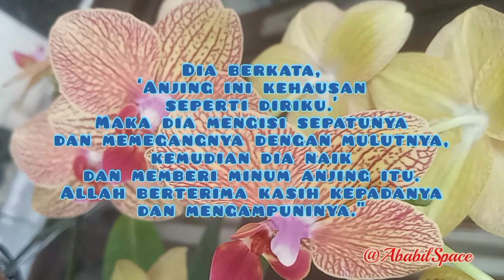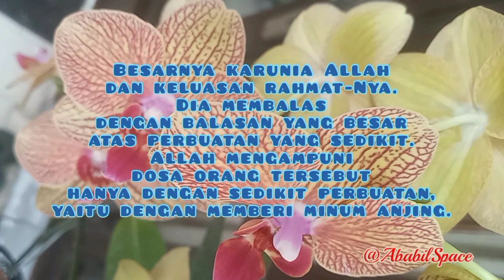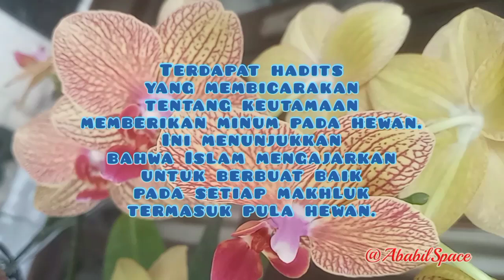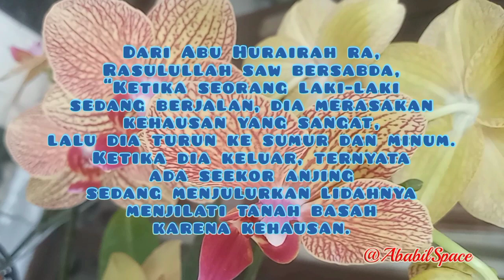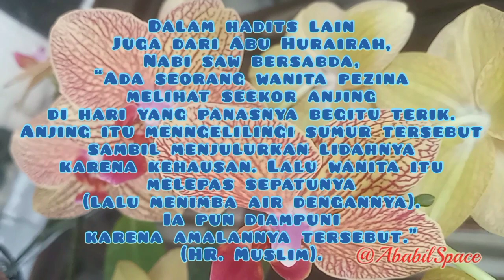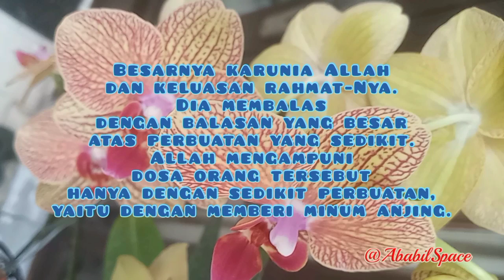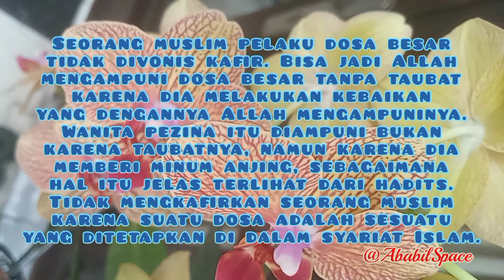Wanita Pezina yang Memberi Minum Anjing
Kisah Wanita Pezina yang Memberi Minum pada Anjing

Ada hadits yang membicarakan tentang keutamaan memberikan minum pada hewan. Ini menunjukkan bahwa Islam mengajarkan untuk berbuat baik pada setiap makhluk termasuk pula hewan. Di antara hadits yang diangkat adalah membicarakan wanita pezina yang memberi minum pada anjing dan akhirnya ia mendapatkan pengampunan dosa.
Dari Abu Hurairah radhiyallahu ‘anhu, Rasulullah shallallahu ‘alaihi wa sallam bersabda,
« بَيْنَمَا رَجُلٌ يَمْشِى بِطَرِيقٍ اشْتَدَّ عَلَيْهِ الْعَطَشُ فَوَجَدَ بِئْرًا فَنَزَلَ فِيهَا فَشَرِبَ ثُمَّ خَرَجَ فَإِذَا كَلْبٌ يَلْهَثُ يَأْكُلُ الثَّرَى مِنَ الْعَطَشِ فَقَالَ الرَّجُلُ لَقَدْ بَلَغَ هَذَا الْكَلْبَ مِنَ الْعَطَشِ مِثْلُ الَّذِى كَانَ بَلَغَ مِنِّى. فَنَزَلَ الْبِئْرَ فَمَلأَ خُفَّهُ مَاءً ثُمَّ أَمْسَكَهُ بِفِيهِ حَتَّى رَقِىَ فَسَقَى الْكَلْبَ فَشَكَرَ اللَّهُ لَهُ فَغَفَرَ لَهُ ». قَالُوا يَا رَسُولَ اللَّهِ وَإِنَّ لَنَا فِى هَذِهِ الْبَهَائِمِ لأَجْرًا فَقَالَ « فِى كُلِّ كَبِدٍ رَطْبَةٍ أَجْرٌ »
“Ketika seorang laki-laki sedang berjalan, dia merasakan kehausan yang sangat, lalu dia turun ke sumur dan minum. Ketika dia keluar, ternyata ada seekor anjing sedang menjulurkan lidahnya menjilati tanah basah karena kehausan. Dia berkata, ‘Anjing ini kehausan seperti diriku.’ Maka dia mengisi sepatunya dan memegangnya dengan mulutnya, kemudian dia naik dan memberi minum anjing itu. Allah berterima kasih kepadanya dan mengampuninya.” Para sahabat bertanya, “Ya Rasulullah, apakah kita bisa meraih pahala dari binatang?” Beliau menjawab, “Setiap memberi minum pada hewan akan mendapatkan ganjaran.” (HR. Bukhari no. 2363 dan Muslim no. 2244)
Juga dari Abu Hurairah, Nabi shallallahu ‘alaihi wa sallam bersabda,
أَنَّ امْرَأَةً بَغِيًّا رَأَتْ كَلْبًا فِى يَوْمٍ حَارٍّ يُطِيفُ بِبِئْرٍ قَدْ أَدْلَعَ لِسَانَهُ مِنَ الْعَطَشِ فَنَزَعَتْ لَهُ بِمُوقِهَا فَغُفِرَ لَهَا
“Ada seorang wanita pezina melihat seekor anjing di hari yang panasnya begitu terik. Anjing itu menngelilingi sumur tersebut sambil menjulurkan lidahnya karena kehausan. Lalu wanita itu melepas sepatunya (lalu menimba air dengannya). Ia pun diampuni karena amalannya tersebut.” (HR. Muslim no. 2245).